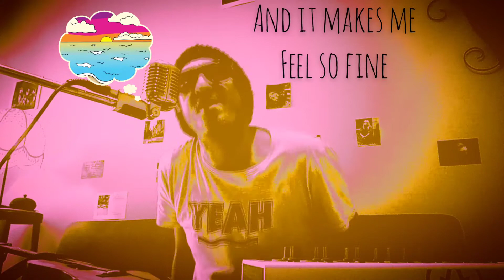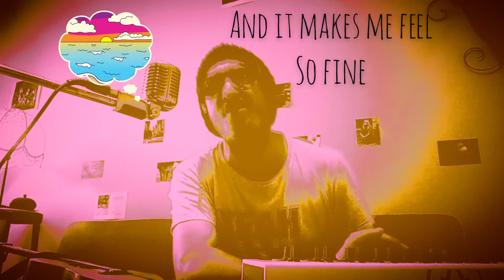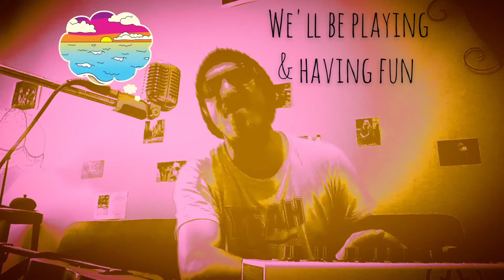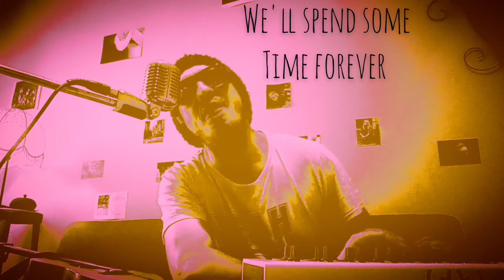Island in the Sun de Weezer par Chris Horse YEAHHH !!!... 😎😎😎 (Christophe Orcier) - cover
La Reprise du Jeudi #49 au Bistrot des Étoiles (cad ds mon salon)